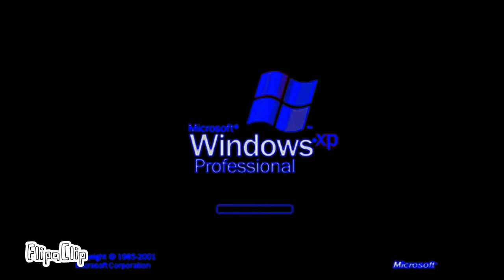Windows xp in Standard Sample